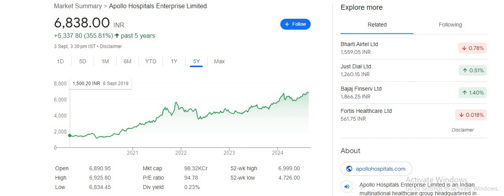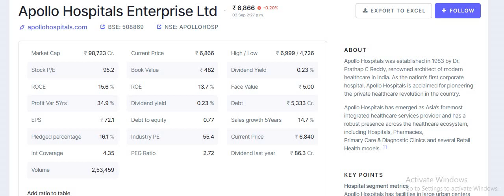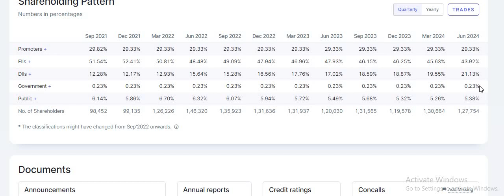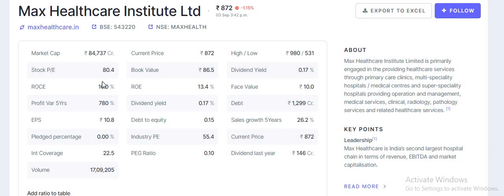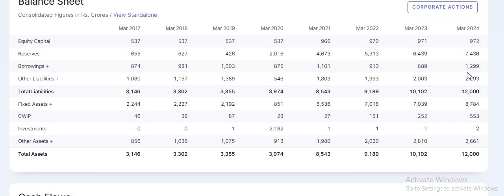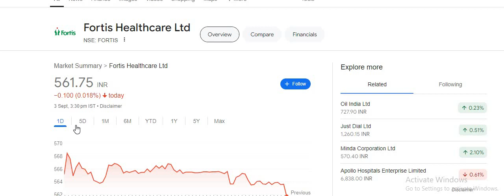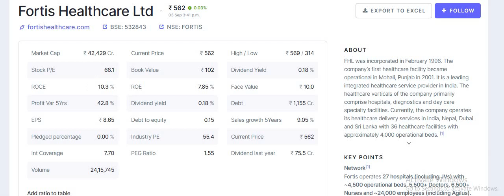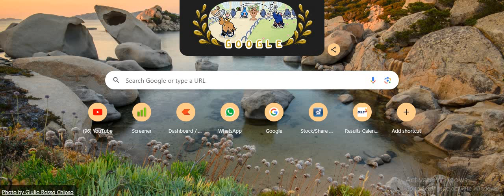STOCKS FOR LONG TERM INVESTMENT_3 हीरे💎💎 जैसे STOCKS बेचने से पहले सोचना_वर्ना बाद में पछताओगे😱